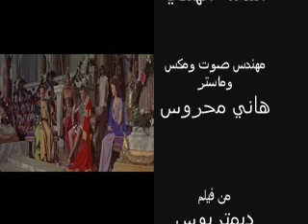شيرين عبد الوهاب براجع نفسي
كليب من فيلم ديمتريوس والمجالدين